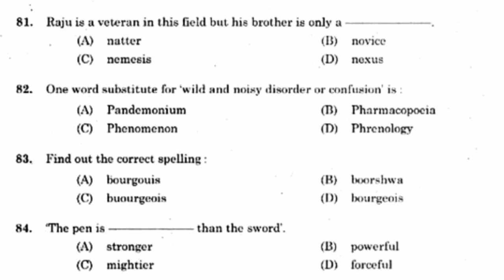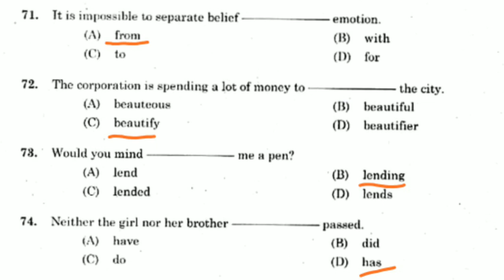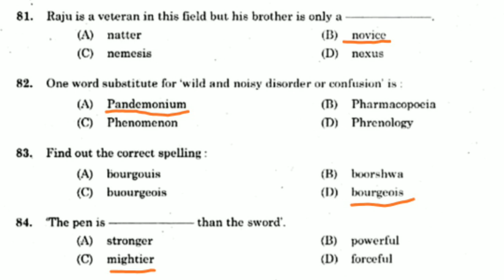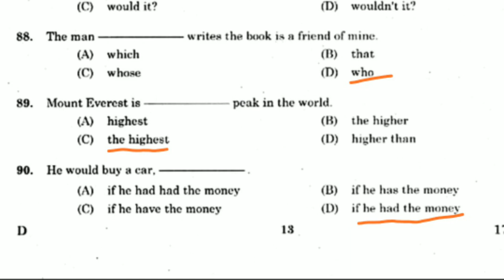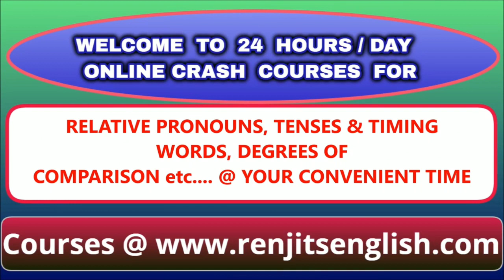Kerala PSC VEO ENGLISH | MOCK TEST | 20 PREVIOUS QUESTIONS | LDC | SSC | RRB